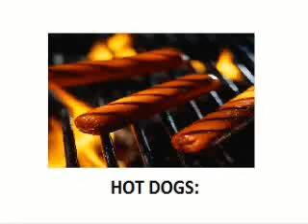God Likes Phallic Hot Dogs And Pyrophilia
Yahweh, the God of the Bible, likes phallic hot dogs and pyrophilia